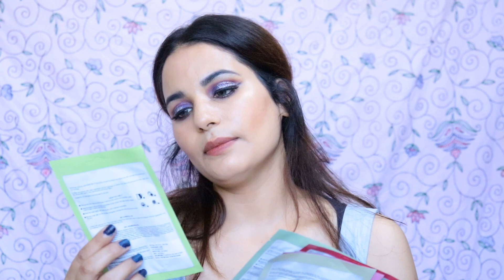HUGE purplle .com best skincare haul starts from r.s 99 \best facepack and scrub from purplle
Hellooo,,,,everyone so here i am again going to b welcome u on my channel with the another vow video.i hope you like the each and every content of this channel.if you like then do subscribe the channel .link is also given below
All the facepack are very effective on the  skin.personally i tried alot it on my face.so here it is the best pick of purplle in facepack.they all are super affordable and best facepack.

LOVE
PIHUSTYLE
like=pihustyle

1.good vibes mask
2.havanna mango
3charcoal powder
4.charcoal facepack
5.charcoal scrub
6 .pomogranate scrub
7 rose  mask
8.white tea face mask
9.alps goodness multani mitti
10.detoxyfying face mask
11.brightenning face amsk
12.vitamin e good vibe cream
13.pomegrante skin scrub

♥ ♥ ♥ ♥ ♥ ♥ ♥ ♥ ♥ ♥ ♥ ♥ ♥ ♥ ♥ ♥ ♥ ♥ ♥ ♥ ♥please note all the products u
see in my videos, regardless of whether a video is sponsored or not, are products that I love using - unless stated otherwise (e.g. it being the first time using it on camera etc). I like to keep my platforms as positive as possible. Please always remember, that products that work for me, may not work for you so always try and either get a sample or test them out before buying if you are unsure. If not, you don't have to use the exact same products as me, you can always use similar products or your Favourites instead.
Any collabration and buisness enquiry ping mee at